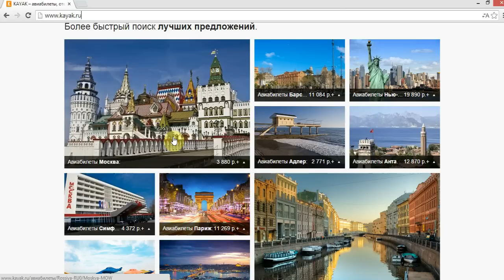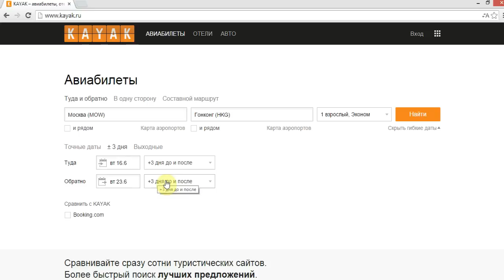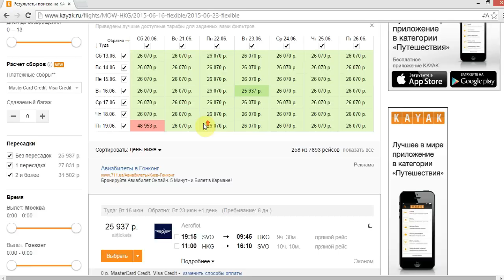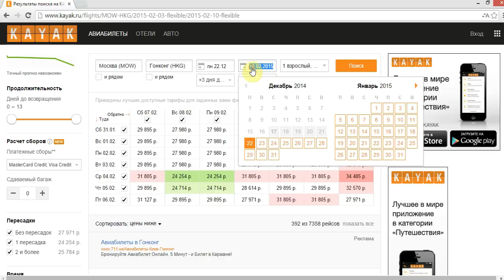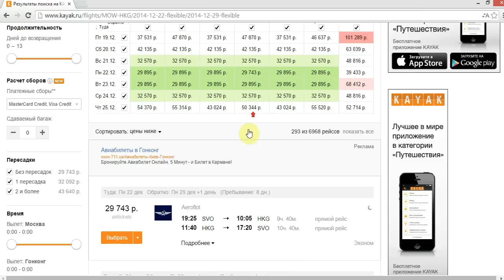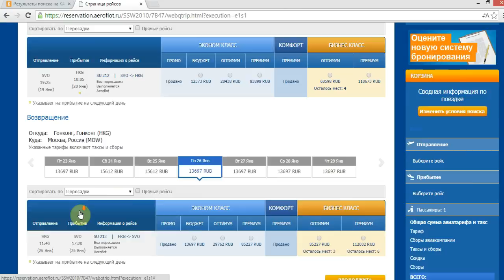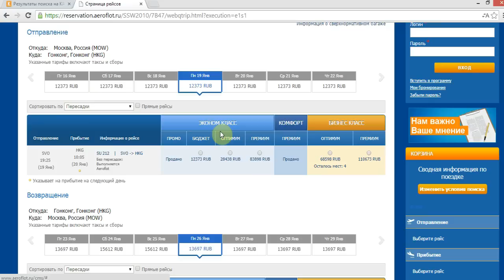Как дешево купить авиабилеты в Гонконг, Нью-Йорк и другие города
Сэкономить на авиабилетах может быть очень полезным, поскольку часто билет стоит половину всей стоимости путешествия. Расскажу вам секреты и наработки по покупке дешевых авиабилетов, которые ничем не хуже "дорогих".
Мы рассмотрим, когда лучше покупать авиабилет и какие сервисы для этого использовать. Попробуем два лучших сервиса для поиска билета в Гонконг. Чтобы купить на них авиабилет, достаточно иметь карту Visa или MasterCard.